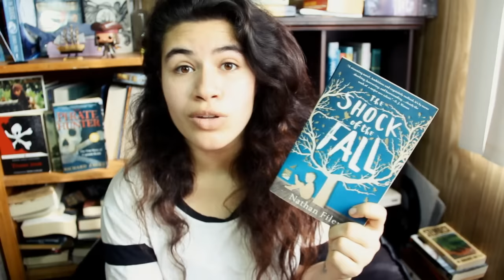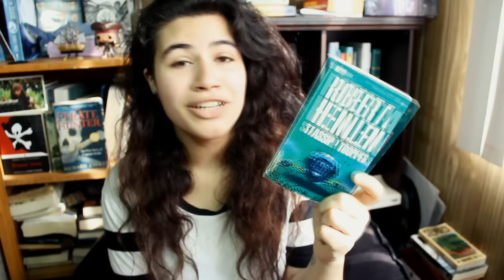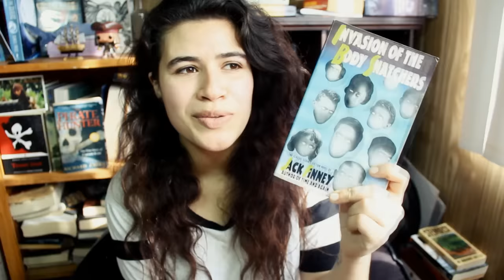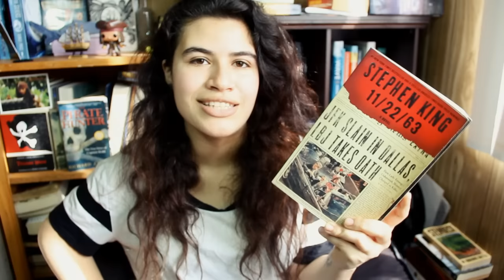September/October Book Haul - 2016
Booktubers mentioned

Books mentioned:
The Exorcist by William Peter Blatty
Z-Burbia by Jake Bible
Mega by Jake Bible
Pirates And Piracy by E. Keble Chatterton
The Shock of the Fall by Nathan Filer
Fun Home by Alison Bechdel
In Evil Hour by Gabriel Garcis Marquez
Civilwarland In Bad Decline by George Saunders
Operation Cure Boredom by Dan Martin
Hiroshima by John Hersey
The Watch That Ends The Night by Hugh Maclennan
Invasion of the Body Snatchers by Jack Finney
Starship Troopers by Robert A. Heinlein
The Melancholy of Oyster Boy & Other Stories by Tim Burton
Two Years Before The Mast by Richard Henry Dana, Jr.
11/22/63 by Stephen King

~erika